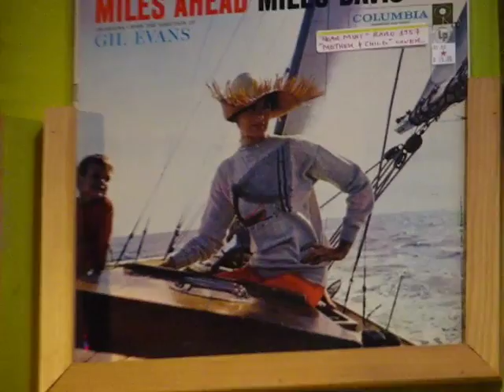The Juan Maclean - Live DJ Set Part 1@ Easy Street Records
This is The Juan Maclean performing a live DJ Set at Easy Street Records in Seattle on February 12th, 2006.